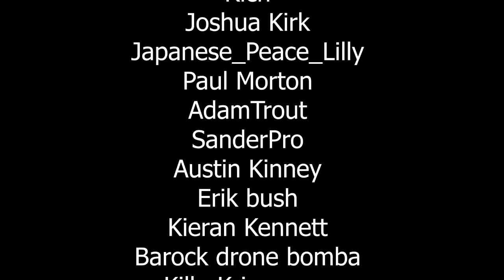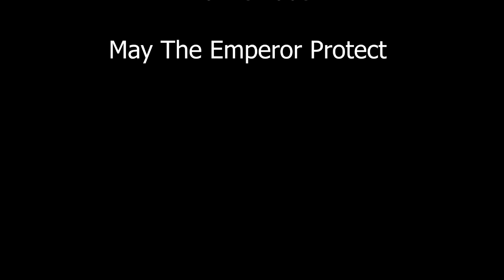WARHAMMER 40K AUDIO: The Alien Beast Within By Ian Watson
A Callidus Assassin uses all her skill. And it costs her everything.

Available in this collection